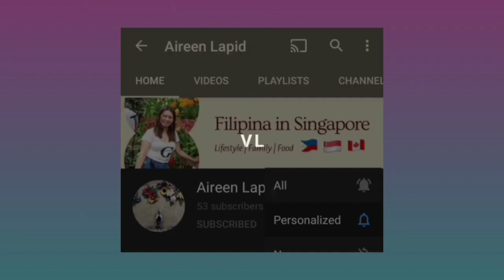RADIOGRAPHER/SONOGRAPHER QUESTION & ANSWER | OFW LIFE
If you have a question and a video suggestion drop it down on the comment section.

Say Hi to Me here at

— BGM —
Lights by Ikson

Support Ikson!
SoundCloud & YouTube: Ikson
Twitter & Instagram: Ikson Official

Interested to Work Abroad? Checkout

- "I can't remember what I forgetten" A Harry Potter & The Sorcerer's Stone Clip

P. S. Maezl is still in SAUDI, Medy is my housemate, and Elijah (Son of Ellen) is my Godson😜 Oha inunahan kuna ang mag comment ✌️✌️✌️✌️

"That was my mistake! The caption was supposed to be in Saudi not Dubai! And housemate not roommate Hehe, deleted all the videos so I can't re-edit it. Thank you for understanding. Baka manggigil sakin Translation Prof ko ihhh 'di ako nag x4 Proofread lol & if she'll ever see this, sorry na agad Ma'am Liz! Hihi 😳 - Nagedit"